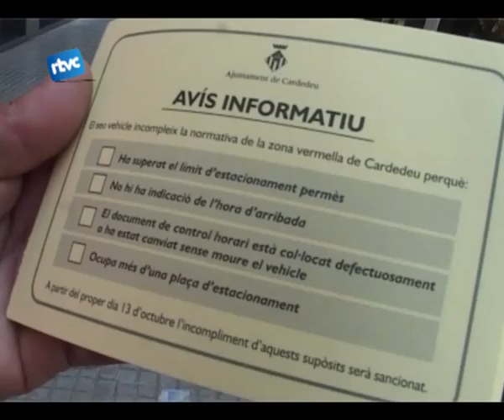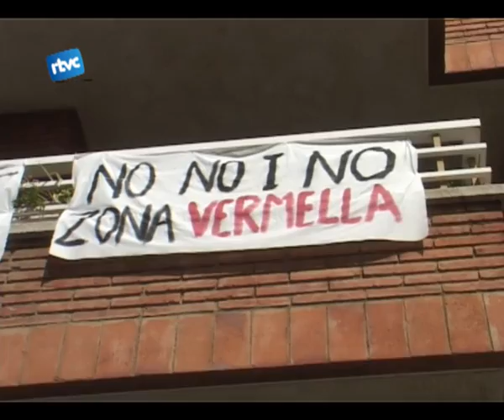La vigilància de la zona vermella adjudicada als vivers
Els encarregats de vigilar les zones vermelles són de lassociació per a la integració de discapacitats Viver de Bell•lloch. Tot just han començat a fer les primeres rondes i de moment només posen avisos als cotxes infractors.